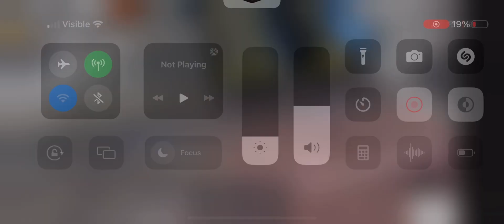Kone travel master escalators @ Ross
Here we come to the escalators @ Ross!